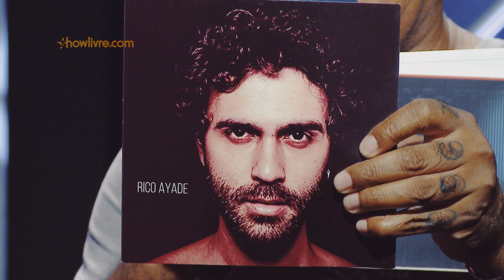Rico fala sobre suas composições e próximos trabalhos - Rico Ayade no Estúdio Showlivre 2018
Rico Ayade se apresentou no Estúdio Showlivre, dia 8 de março de 2018. Ouça no Spotify no Deezer e em todos os serviços de streaming.

Perfil:

Rico Ayade é um ator, cantor, compositor e escritor natural de Salvador que, em 2012, lançou seu primeiro disco autoral, Distraído. Antes de lançar o álbum, o artista foi primeiro lugar em diversas rádios da Bahia com o single “A Onda”.

No ano passado, Rico Ayade lançou o disco Atravesso – que foi eleito o melhor álbum de 2017 pelo Portal Apenas Música e concorre em 6 categorias no Prêmio Profissionais da Música.